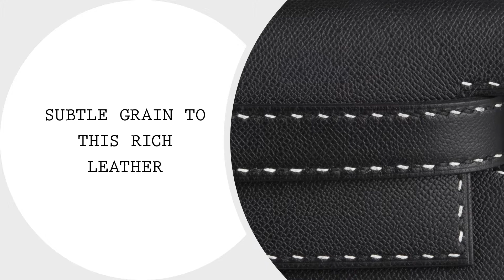Hermes Kelly 28 Bag Black Un Point Sur Deux Veau Graine Monsieur • MIGHTYCHIC •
Guaranteed authentic rare and exquisite Limited Edition Hermes Kelly Un Point 28 Sellier bag Black Un Point Sur Deux Veau Graine Monsieur.

Subtle grain to this rich leather.

White saddle contrasting top stitch creates a striking effect to this iconic classic.

Simply insanely beautiful!

Comes with shoulder strap, sleepers, lock, keys, clochette and signature Hermes box.

BAG MEASURES:
LENGTH  28cm / 11"
TALL  20.5cm / 8.25"
DEEP  11cm / 4.5"

HANDLE:
TALL  5"

CONDITION:
NEW or NEVER WORN

15 years of experience speaks for itself as our cherished customers receive second to none service throughout the process of their acquisitions and beyond.